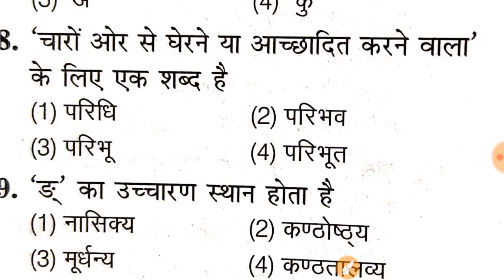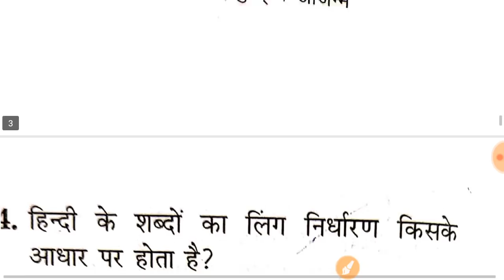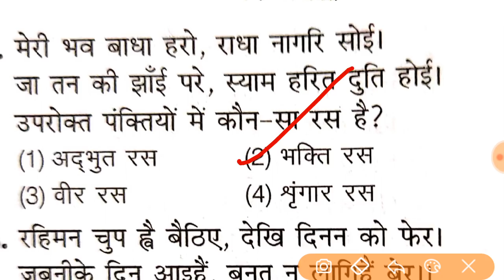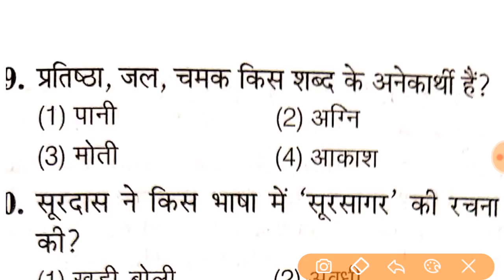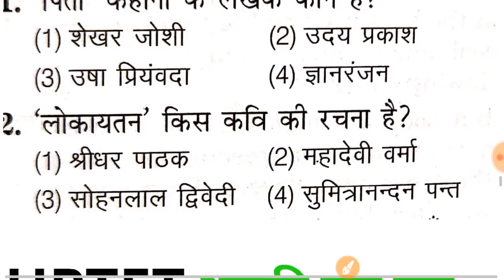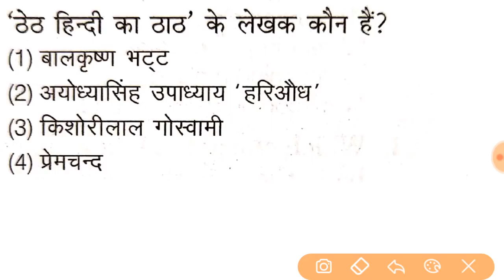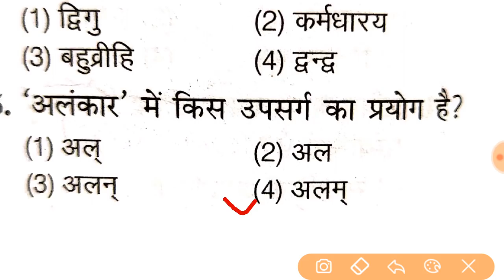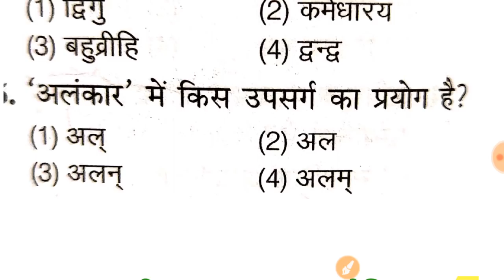UPTET हिंदी कठिन टॉप 30 प्रश्न विल्कुल नए प्रश्न UPTET HINDI TEST TOP 30 BY DHEERAJ DWIVEDI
✓मनोविज्ञान मज़ा आजाएगा सम्पूर्ण वीडियो देखें🥰🌹🌹

✓हिंदी बेसिक से लेकर उपर तक 🌹🌹🌹🌹🌹🌹❤️

✓✓इंस्टाग्राम पर फॉलो करना न भूलें✓✓✓✓✓®®®®®❤️💓❤️❤️💓❤️❤️💓❤️

Protein vasa  tricks
जय हिंद
ये टेलीग्राम ग्रुप सभी बहन भाई join करलें uptet की बेहतर तैयारी के लिए

part-2
Uptet पर्यावरण के सभी बच्चे नोट्स बनाएं , सफलता के लिए अपने हाथ से नोट्स ही पढें!

Uptet ENVIRONMENT
Uptet math
Uptet english
 uptet baal manovigyan
Uptet sanskrit
Uptet hindi
Uptet ENVIRONMENT
Uptet math
Uptet english
 uptet baal manovigyan
Uptet sanskrit
Uptet hindi
Uptet ENVIRONMENT
Uptet math
Uptet english
 uptet baal manovigyan
Uptet sanskrit
Uptet hindi
Uptet ENVIRONMENT
Uptet math
Uptet english
 uptet baal manovigyan
Uptet sanskrit
Uptet hindi
टेट हिंदी
UPTET मैथ
UPTET संस्कृत
UPTET बालमनोविज्ञान
UPTET इंग्लिश
Uptet math
Uptet english
 uptet baal manovigyan
Uptet sanskrit
Uptet hindi
Uptet ENVIRONMENT
Uptet math
Uptet english
 uptet baal manovigyan
Uptet sanskrit
Uptet hindi
Uptet ENVIRONMENT
Uptet math
Uptet english
 uptet baal manovigyan
Uptet sanskrit
Uptet hindi
टेट हिंदी
UPTET मैथ
UPTET संस्कृत
UPTET बालमनोविज्ञान
UPTET इंग्लिश
व्याख्या ज्यामिति , रेखा , कोण uptet tet टीईटी मैथ गणित,

DHEERAJ SIR
ENVIRONMENT CTET UPTET